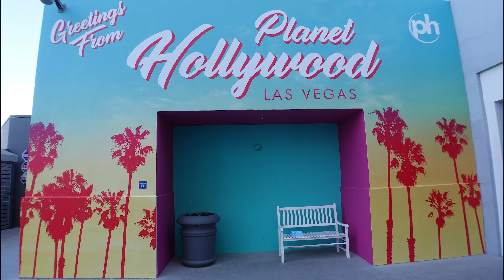PLANET HOLLYWOOD LAS VEGAS POOL TOUR 2021 👙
Cool off in The Planet Hollywood Las Vegas Pool. The Scene Pool Deck is open to adults 21+ and older. The North Pool is open to all ages. Which pool would you choose @phvegas?

Trying something different with this video. Or if you prefer voiceovers.

0:00 Planet Hollywood Las Vegas Pool
0:12 Pool hours
0:14 Where to find free lounge chairs at Planet Hollywood Pool
0:22 Flowrider
0:36 South Pool Bar aka Scene Pool Deck Bar
1:17 The Scene Pool Deck for adults 21+
1:46 Scene Pool Deck Daybeds
2:00 Cabanas at the Scene Pool Deck
2:36 Planet Hollywood Vegas Pool Gambling Tables
3:18 The family-friendly North Pool at Planet Hollywood
3:44 Cabanas at the North Pool
3:59 Jacuzzi
4:07 North Pool Daybeds
4:15 phvegas sign

Planet Hollywood Las Vegas is a Caesars Resort. You can get Caesar’s Rewards Diamond status ($8 rooms and no resort fees) for free when you have a Founder’s Card membership.

4k vlogging camera
Best travel camera
Full frame camera with 4K video
Waterproof camera
Smartphone gimbal / stabilizer
Small camera, smartphone, and GoPro gimbal /stabilizer

If you want to save money on travel, love adventure, and value luxury travel (First Class flights and 5 Star hotels without the fancy price tag) you’ve come to the right place.

Traveling Well For Less teaches you how to travel the world for free using points and miles, tips and tricks on how to stretch your travel dollar, and experience luxury travel on a budget. You'll also learn about the best credit cards for travel rewards and cash back.

I'm Debra Schroeder, a former 12-year travel industry executive turned travel content creator. I've traveled the world using airline miles and credit card points since 1994. Living proof that travel doesn’t have to be expensive.